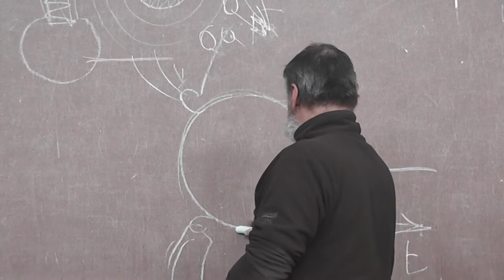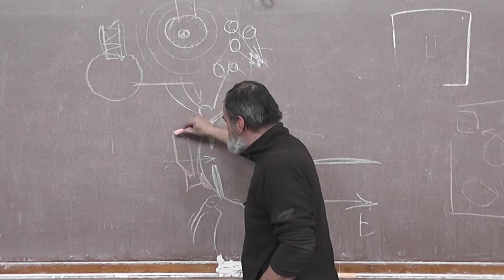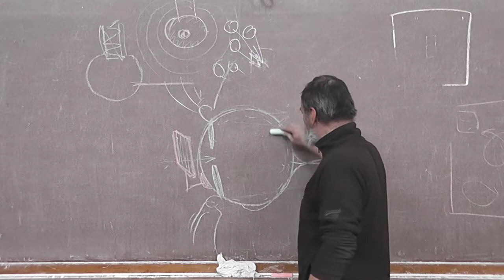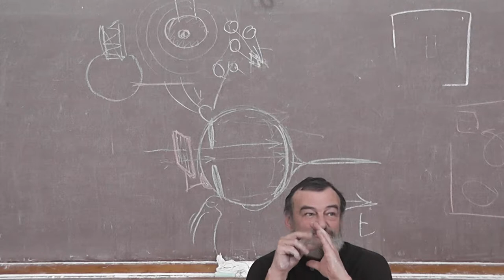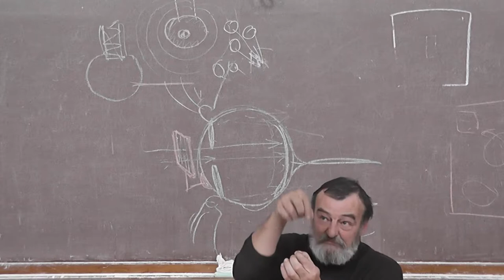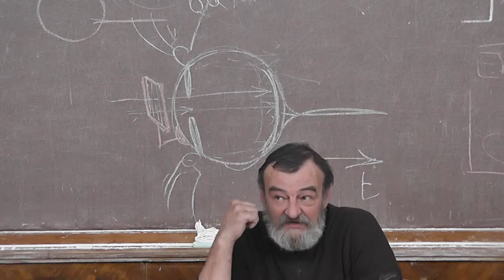9 Ориентировочный рефлекс